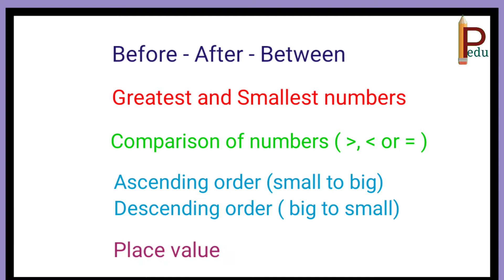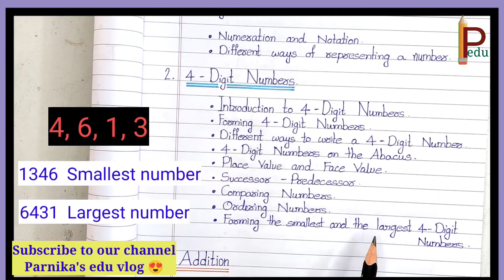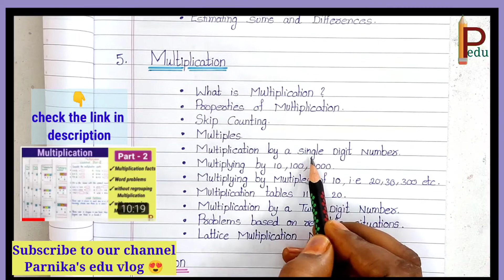Class 3 Maths Complete Syllabus for CBSE 2023-24 || Latest Syllabus for Grade 3 Maths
In this video Maths Complete Syllabus for Class 3 is explained in detail in English and Telugu ...